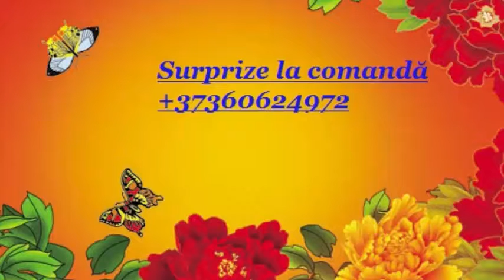Surpriza pentru doamna Doinita,din partea nasilor din Russia, orasul Balti!